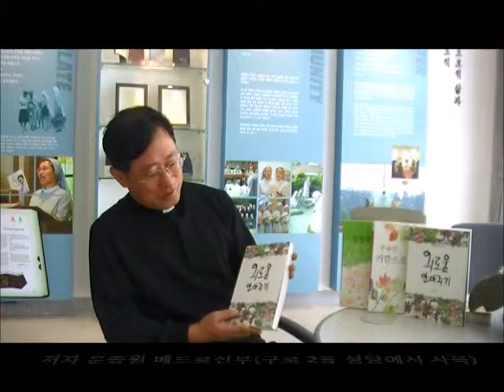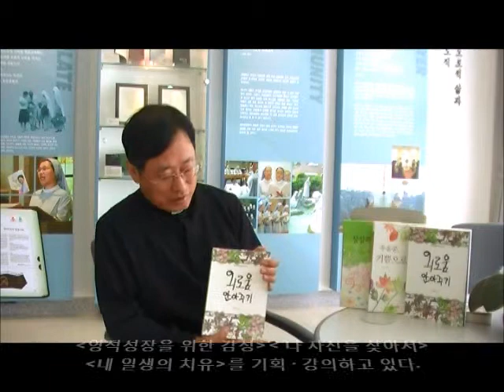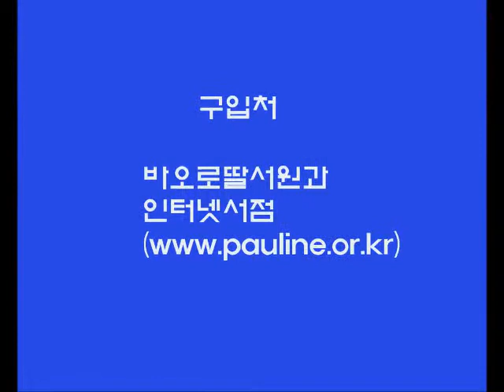외로움안아주기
저자 문종원신부가 외로움이란 무엇이며 외로움을 어떻게 다루어야하는지 책을 소개하며 설명한다.